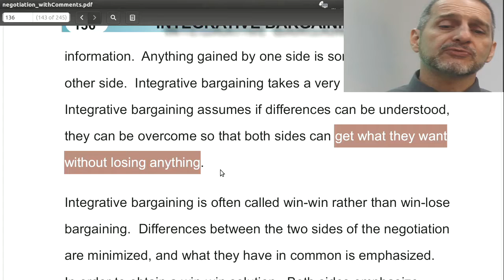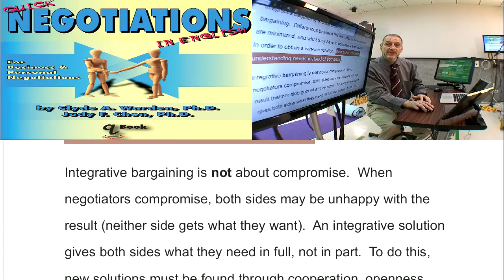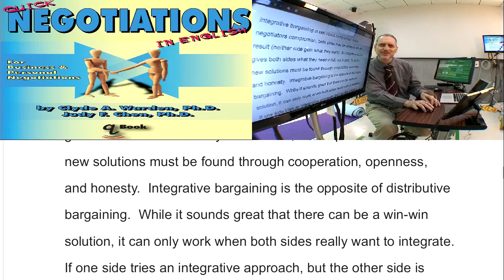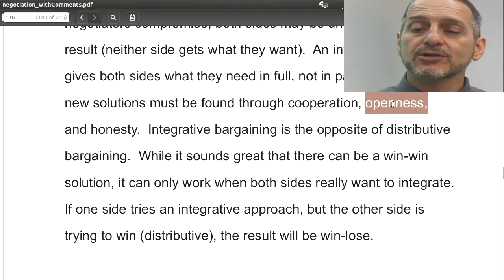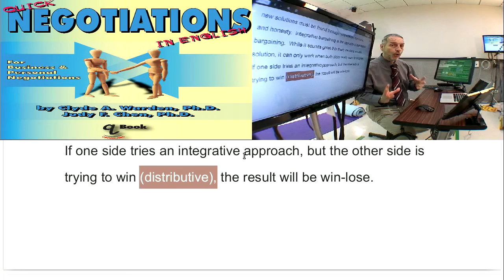Integrative Bargaining 商業談判介紹 Introduction Part 6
Part 6 Integrative Bargaining